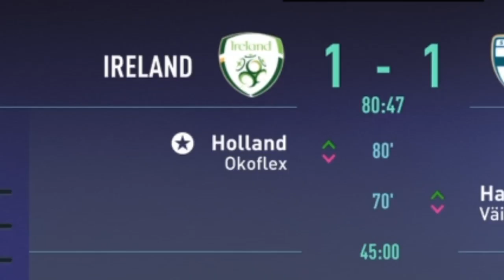#21 THE WORLD CUP!!! BIG GAME! FIFA 22 Player Career Mode